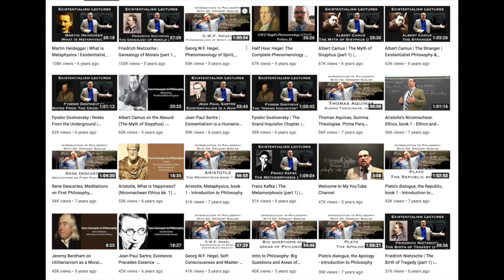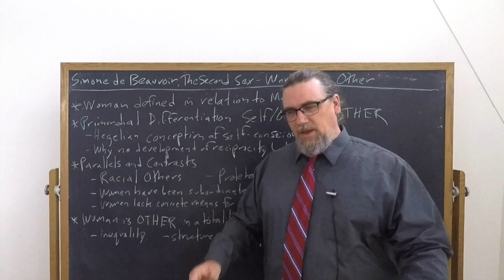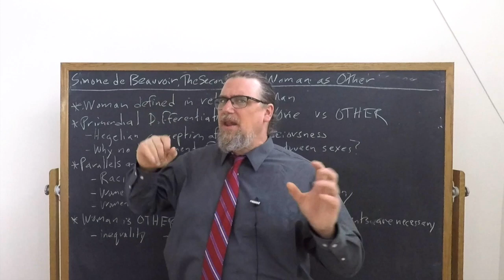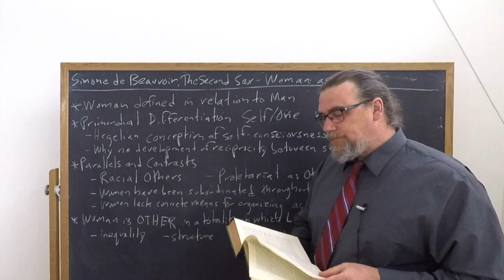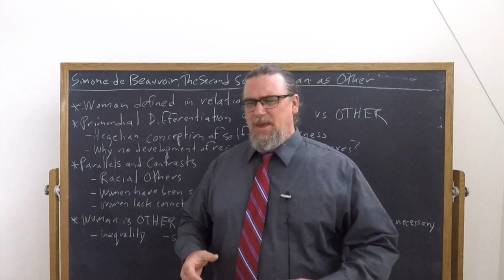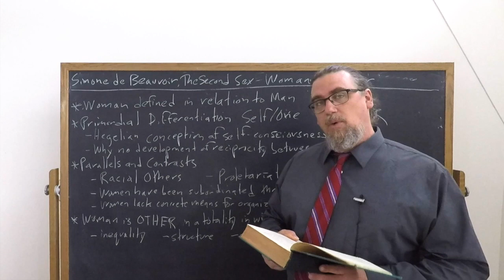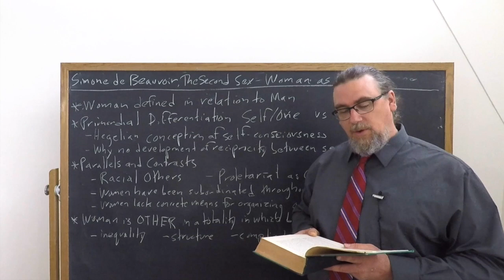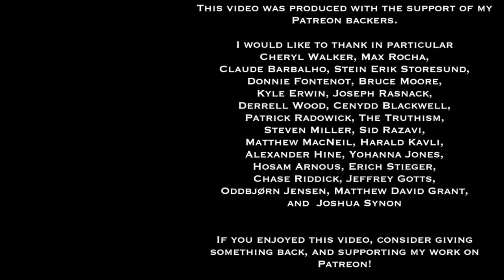Simone de Beauvoir, The Second Sex | Woman as Other | Philosophy Core Concepts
This Core Concept video focuses on Simone de Beauvoir's work of existentialist and feminist theory, The Second Sex, and specifically on her discussion of women as being the Other.  Her examination also discusses other modes of alterity, in which political power, class or race function as the bases for making some group of people the Other.

If you're interested in philosophy tutorial sessions with me - especially on Simone de Beauvoir's thought and works

You can find a translation of the text I am using for this sequence on The Second Sex